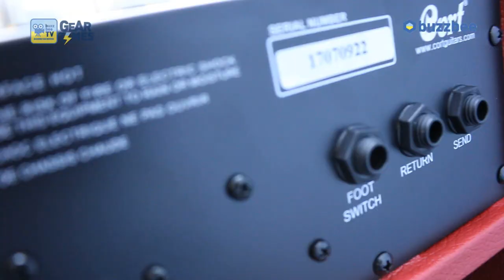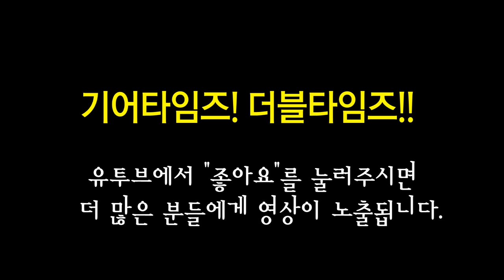콜트 Cort 기타앰프 CM30R 30W